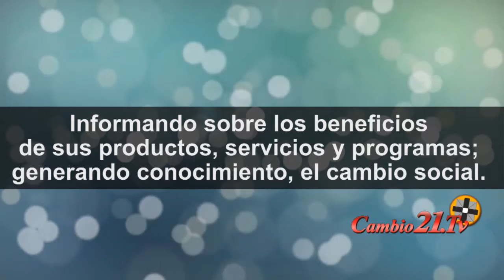Quiénes somos? para servir a sus clientes y seguidores ¡¡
Su Canal de Televisión, Anúnciese en nuestra programación. Difundiremos los servicios, productos y ofertas de su empresa, de manera efectiva. Aproveche nuestras atractivas Promociones.